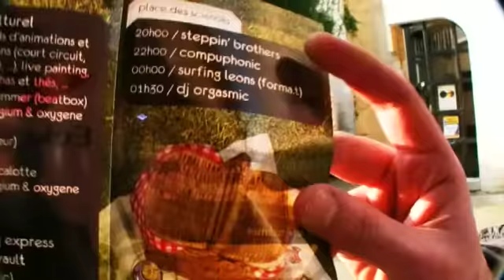WAF! présente THE STEPPIN' BROTHERS